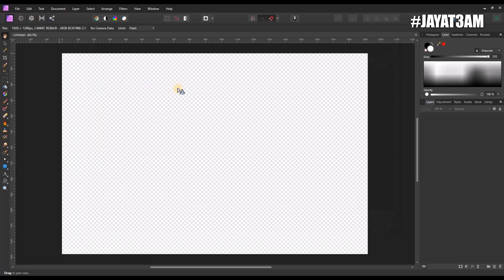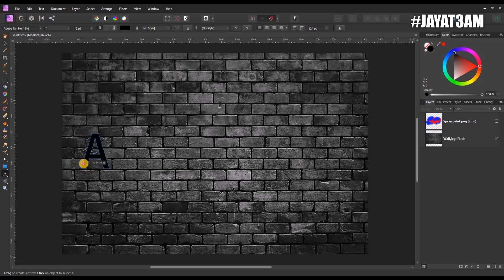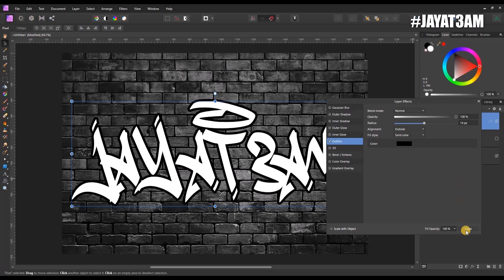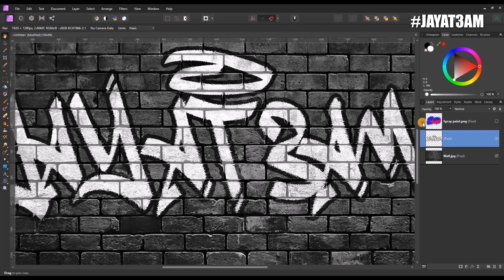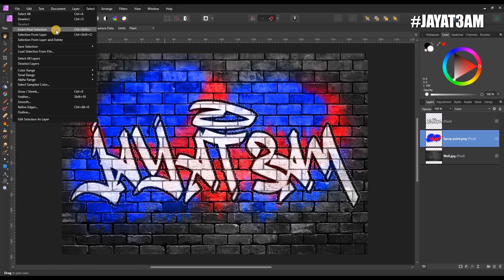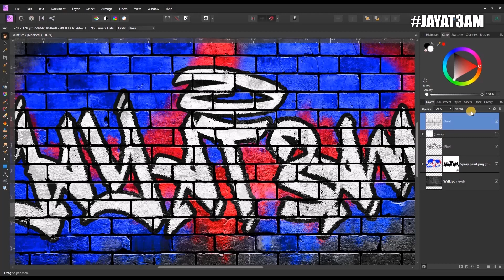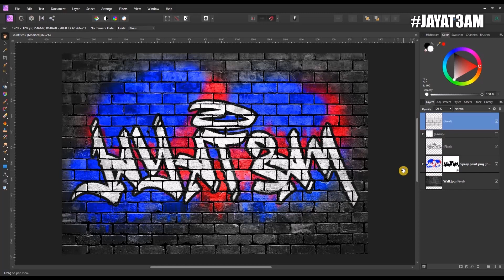Creating a realistic urban graffiti effect with Affinity Photo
How to quickly create a realistic urban graffiti effect using Affinity Photo.
It helps the channel massively and gives us the incentive to keep making and uploading new content.

# Affinity Photo Tips and Tricks with Jay at 3am #

To make things a little quicker, The spray paint overlay was created in Affinity photo using a variety of brushes and exported as a PNG image.